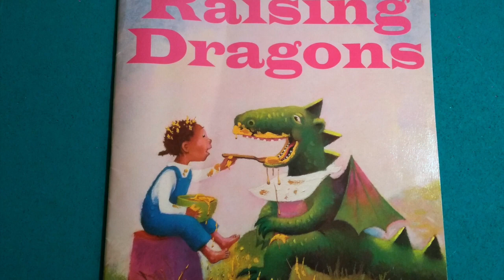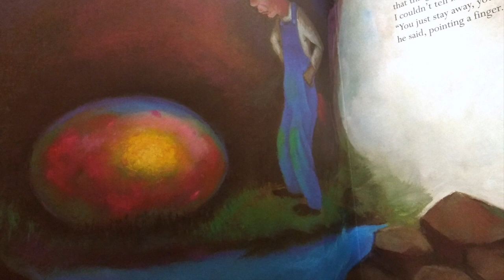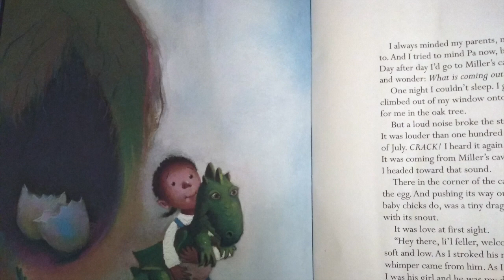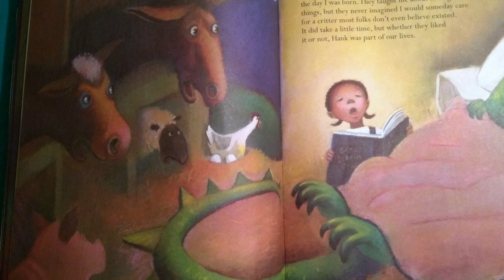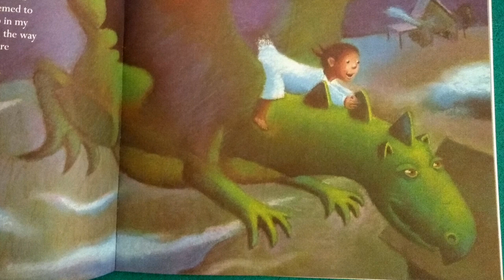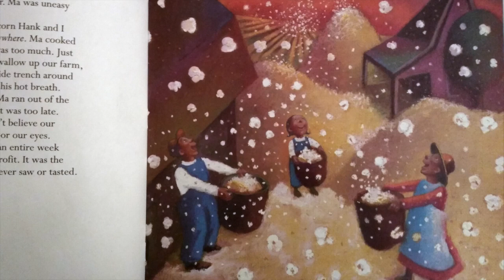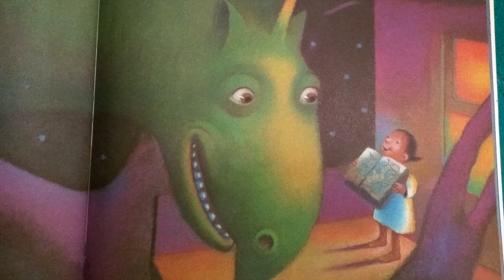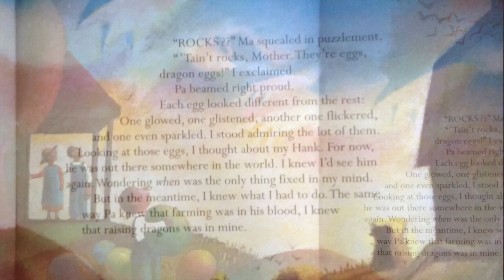This Big Baby Dragon is Sloppy-:-Read Aloud Story Book for Children Kids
Tumpsky and Mrs. Small channel read out loud a picture book about a little girl who finds a dragon's egg and raises it up. It's a longer story with more words than I usually read, but the book is delightful and unique and dragon stories are always special.

“Hi, Friends! I'm a Pre-school teacher and interested in helping get books into kid's daily agenda by reading them aloud and recording it all to share @TumpskyandMrsSmall. I'm hoping these read aloud books in this form, will promote reading and encourage learning for all children. I read a variety of books for ages 2-11 on the Youtube channel.

I try to keep the stories fun, and also choose stories that lean toward educating in some way, but they don't have to be. We have over 500 picture-books read out loud. Often Puppets, Animation, Sound-Effects and other Variations are used to holds kids interest and create fun.

😃 Do you need Curriculum COLORING PAGES that match the book being read? @$2 mo. You can also request something specific! -- https:\\